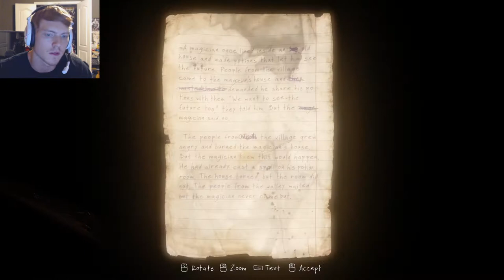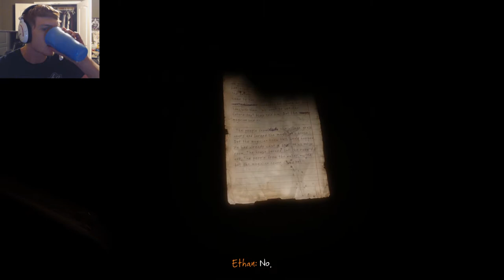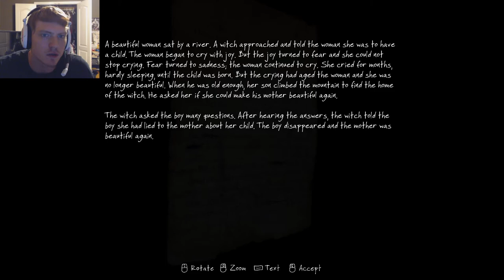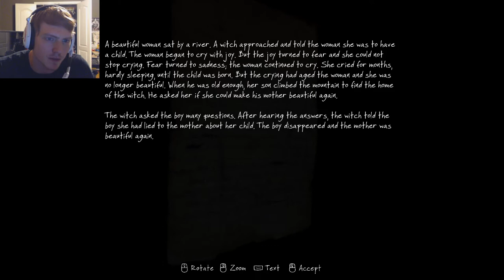The Vanishing of Ethan Carter (P2)